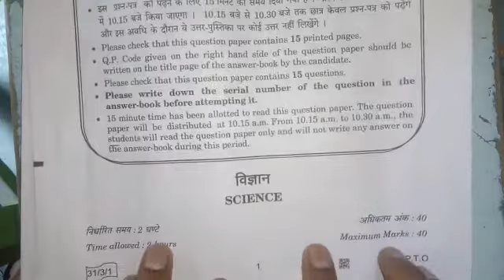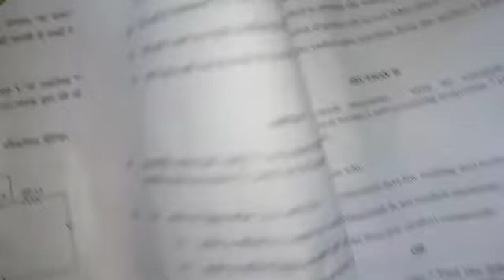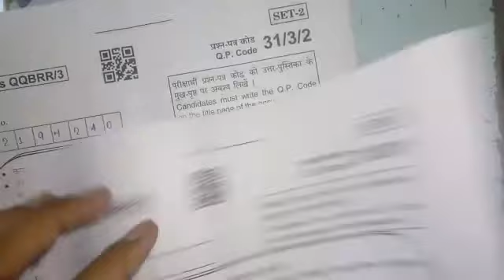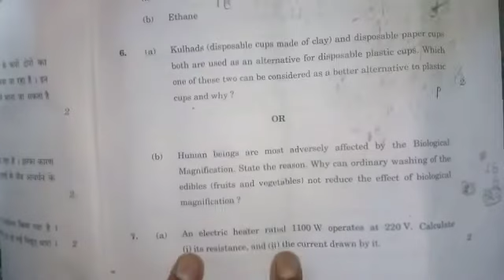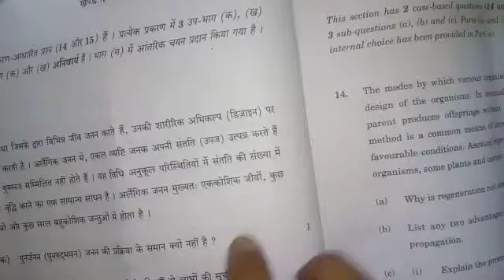Science annual exam 2022 || All sets questions paper|| Term 2 science question paper analysis